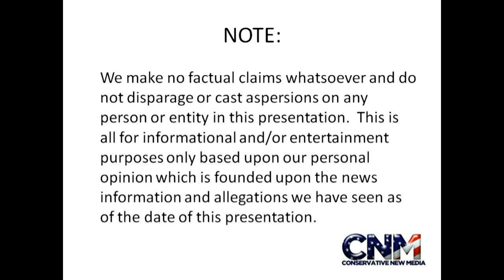UFC MMA - Jake Shields Interview - "Is GSP Scared to Fight Anderson Silva?" - 1080P HD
John D. Villarreal, 4X National Powerlifting Champion and Founder & CEO of Conservative New Media interviews Jake Shields prior to his April 30th UFC Championship fight with GSP for the UFC Welterweight Title!